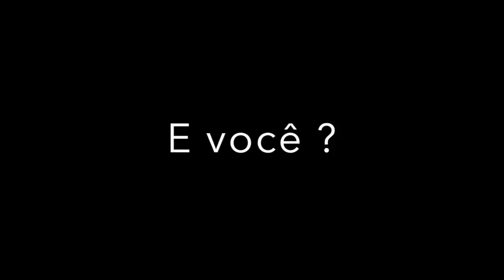Teaser - F.I.E.L. 2014